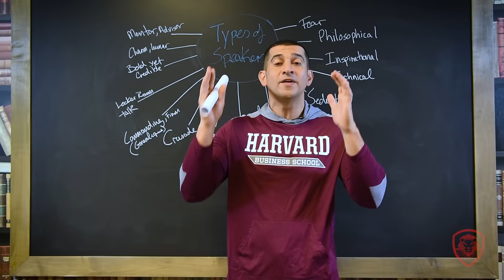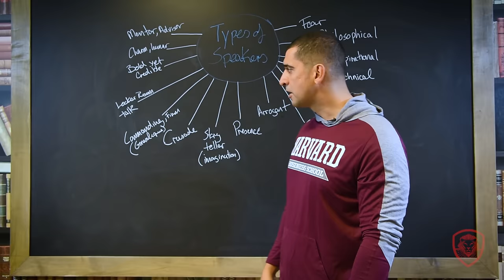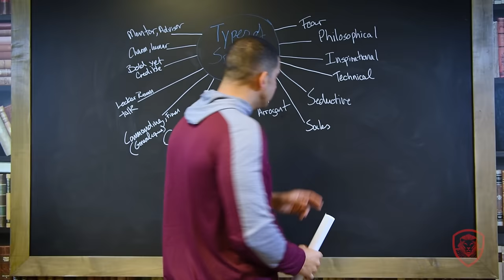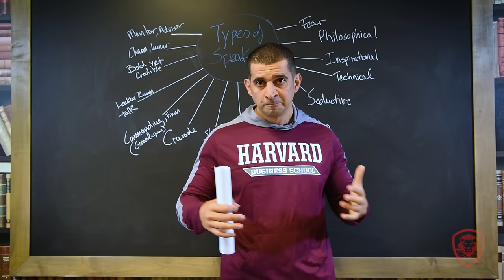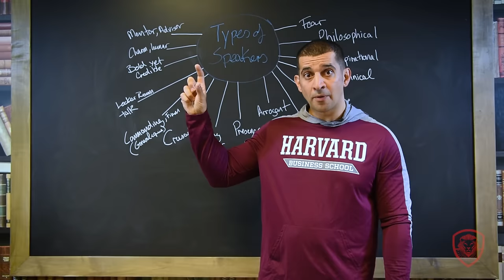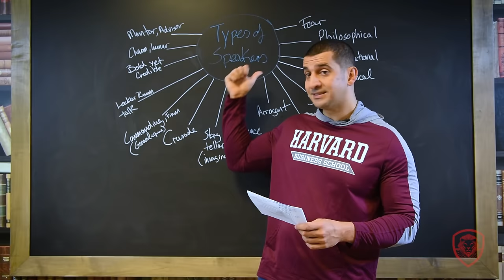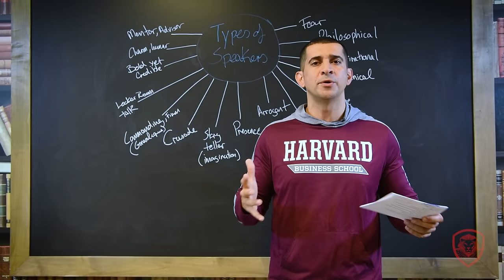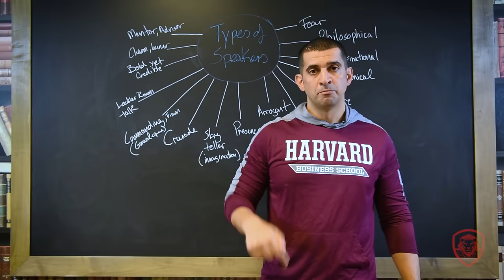How to Be a Great Public Speaker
For detailed notes and links to resources mentioned in this video, visit

I've had a lot of people ask me, "Pat, how can I become a great public speaker?" So in this video I'm going to give you 15 styles of speakers along with 16 tips for becoming a great public speaker.

Styles of Speakers

#1: Mentor/Advisor - 2:07

#2: Charm/Humor - 2:34

#3: Bold, Yet Credible - 3:09

#4: Locker Room Talk - 3:41

#5: Commanding/Firm -4:11

#6: Crusade - 4:44

#7: Storyteller/Imagination - 5:13

#8: Presence - 6:06

#9: Arrogant - 6:23

#10: Sales - 6:47

#11: Seductive - 7:31

#12: Technical - 8:03

#13: Inspirational - 8:20

#14: Philosophical - 8:48

#15: Fear - 9:30

16 Secrets of Great Public Speakers

#1: Make People Feel Like They're the Only Ones in the Room - 11:30

#2:  Telling Stories 13:34

#3: Make Your Case - 14:34

#4: Add a Quote to Each Point - 16:22

#5: Connect with the Audience: 17:23

#6:Pick Your Voice - 18:09

#7: Preparation - 18:34

#8: What is Your Outcome? - 20:37

#9: Know Your Audience - 21:16

#10: Action Items - 21:57

#11: Meet the Audience22:34

#12: Edify the Venue and Organization - 22:46

#13: Disturb - 23:15

#14: Challenge Them - 23:48

#15: Rehearse 24:22

#16: Get Your Timing Right - 24:30